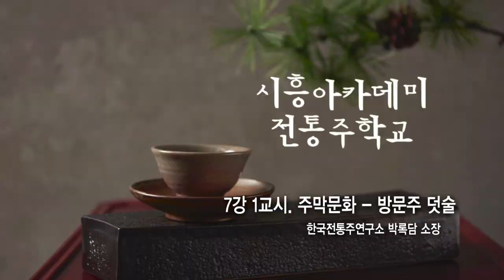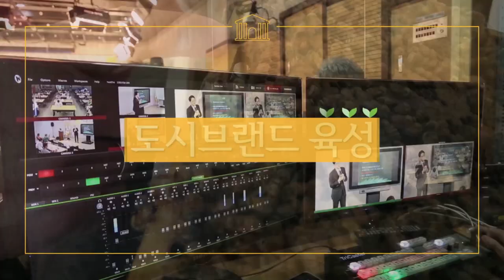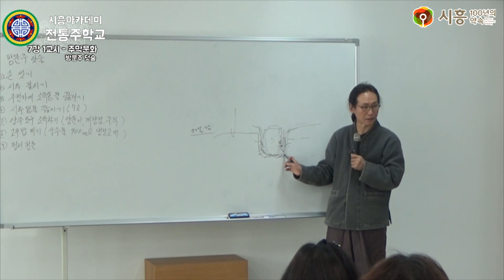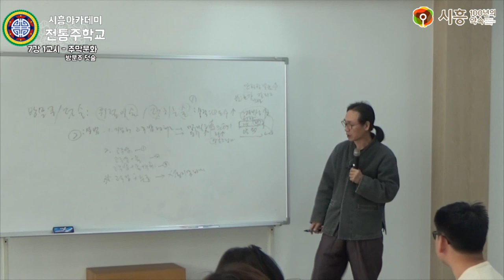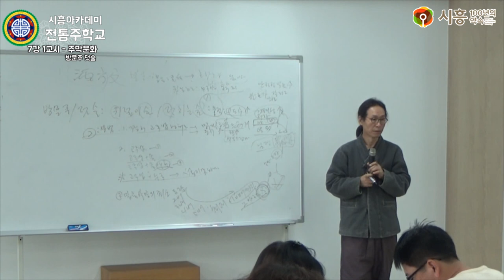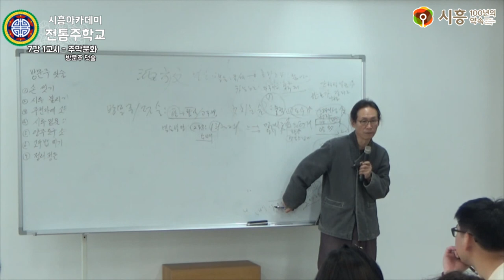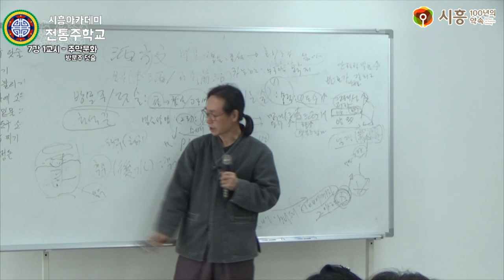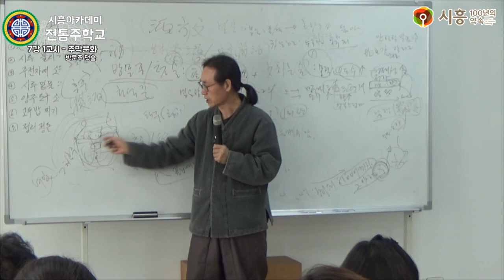[시흥아카데미] 전통주학교2기 7강1교시 「주막문화 방문주 덧술」 - 박록담(한국전통주연구소 소장)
[시흥아카데미] 전통주학교 7강 1교시 「주막문화 - 방문주 덧술
」 - 박록담(한국전통주연구소 소장)

내 용 : 주막문화 - 방문주 덧술

강 사 : 박록담 / 한국전통주연구소 소장

촬영일시 : 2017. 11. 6 (월)

■ 학교장 : 박록담 / 한국전통주연구소 소장

■ 촬영 : 박소영

■ 편집 : 박소영

■ 제작 : 시흥시